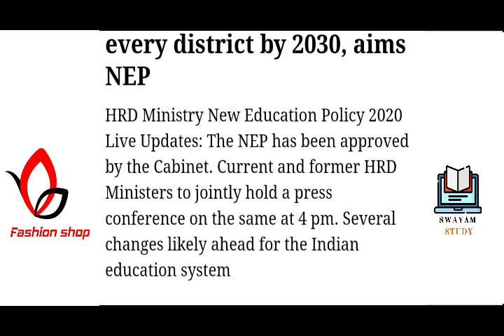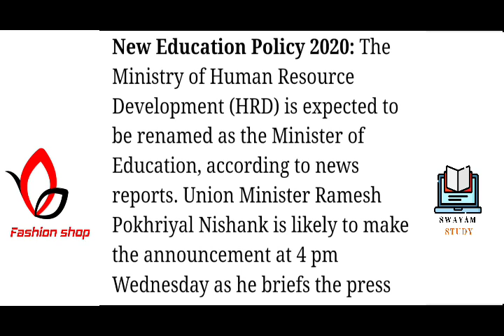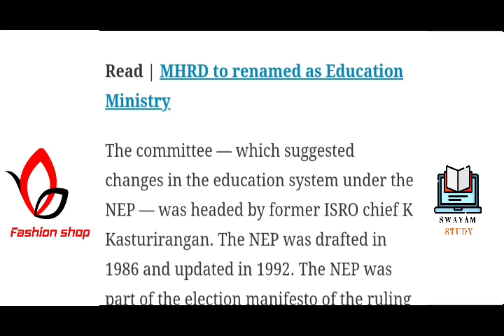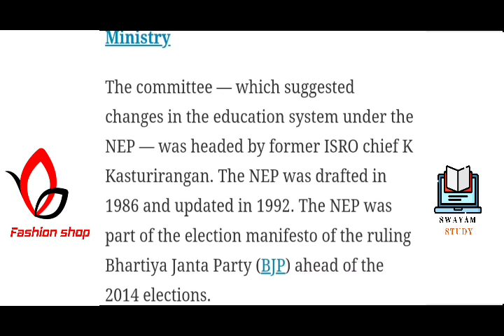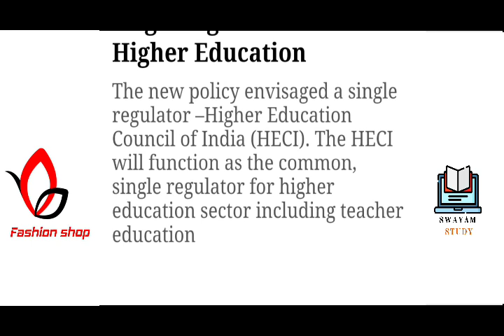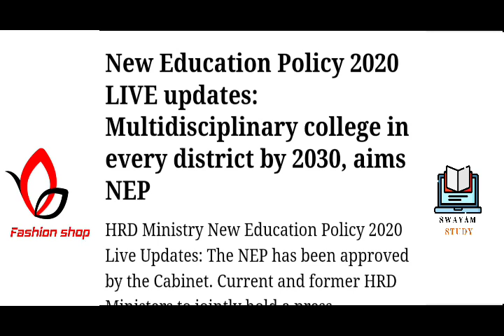National Education Policy 2020 | Gtu Exam News Today | NEP 2020